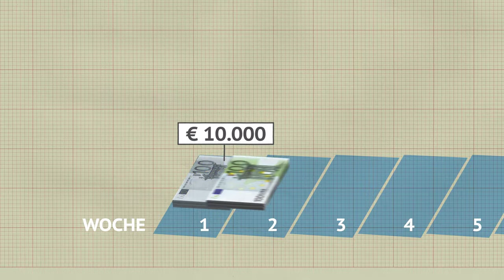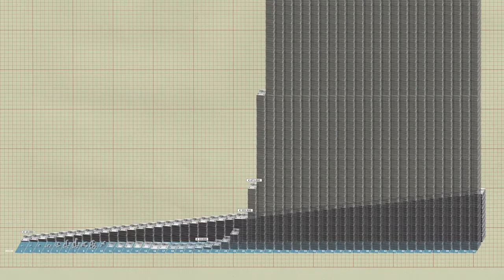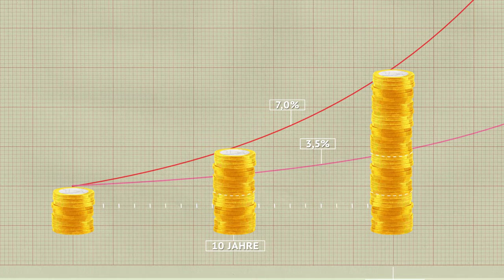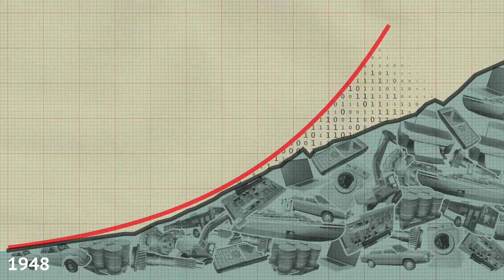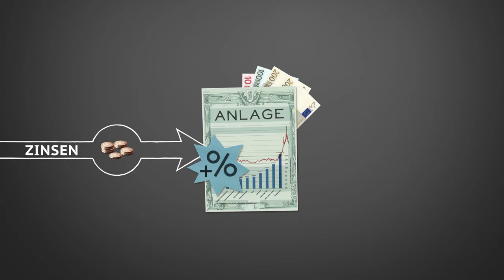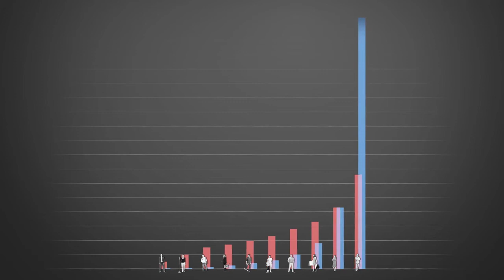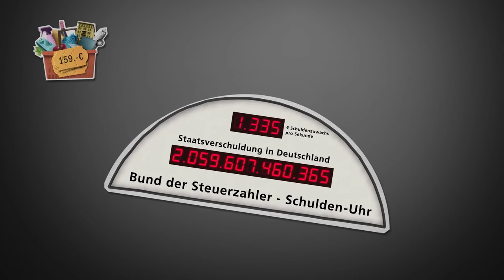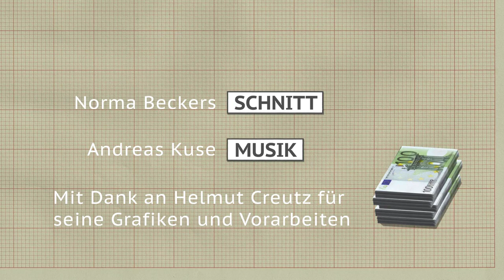Fehler im Geldsystem?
Systemkritische Fragen blieben in der Finanzkrise bislang unterbelichtet. Der neue Film „Fehler im Geldsystem?“ zeigt in anschaulichen Grafiken welche Folgen Zins und Zinseszins in der Finanzwirtschaft haben und wie systematisch von der großen Mehrheit der Bevölkerung zu den Vermögenden umverteilt wird.